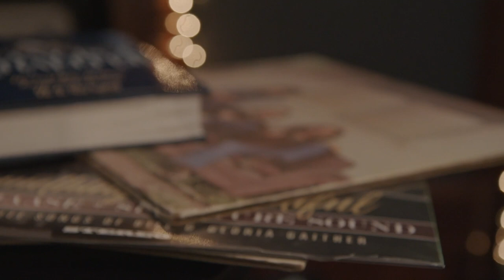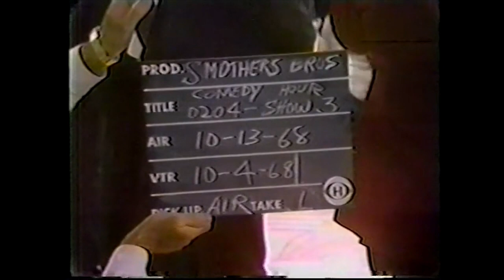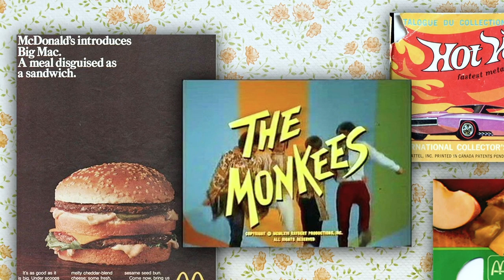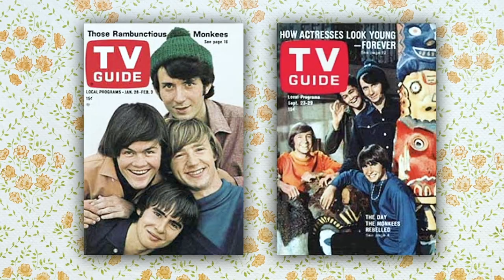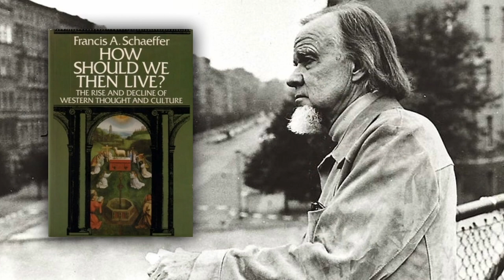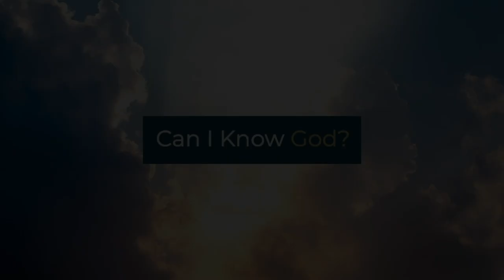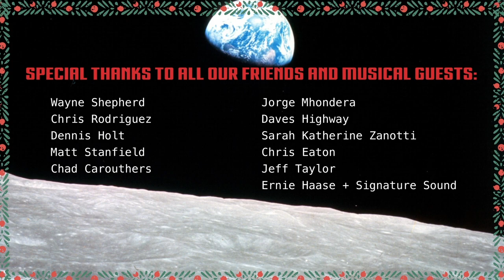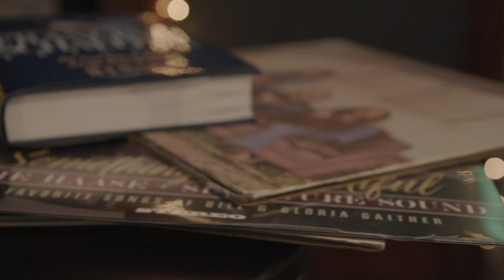Christmas in America 1968 on The Public Square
The year 1968 was a year like no other, until 2020 rolled around.

This is the 10th Anniversary Episode of Christmas in America and the first to be presented as a video special. It was filmed live in Nashville, TN and Cleveland, OH.

Together we will head back to the music and stories of the late sixties. How did America survive 1968, a year filled with a pandemic, race riots, anti-war riots and a contentious election? Is there a lesson here for us today? Gather round the Christmas tree and join in the music, joy and inspiration as we go looking for the Manger in 1968.

You can also listen to the two part national radio special for even more Christmas memories.